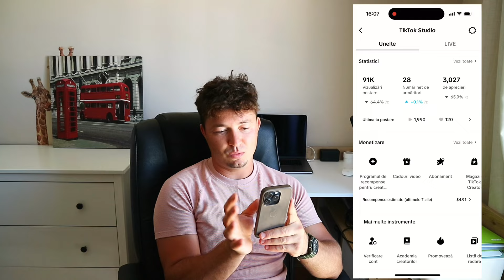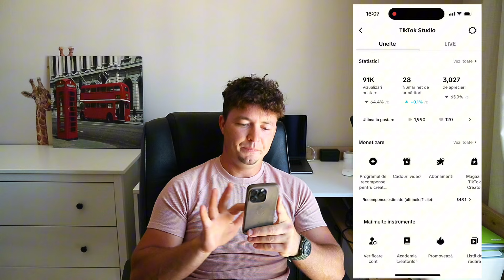Câți Bani am făcut din TikTok în 2024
Salutare Uiți cam atât m-a plătit tic toc timp de un an de zile pentru vizualizările de pe canalul secundar îți mulțumesc pentru vizualizare nu Uitat să pui un like să te abonezi la canal